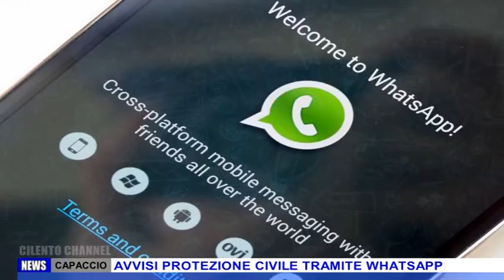CAPACCIO AVVISI PROTEZIONE CIVILE TRAMITE WHATSAPP